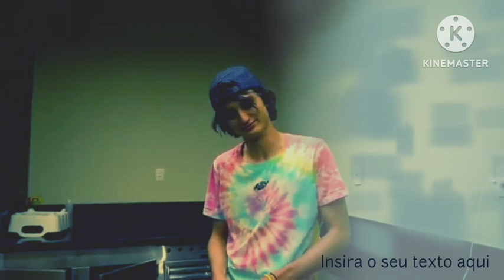MAPS EP29 ALEXA